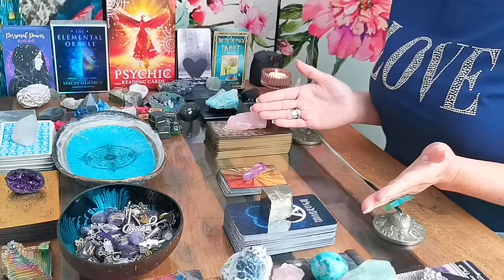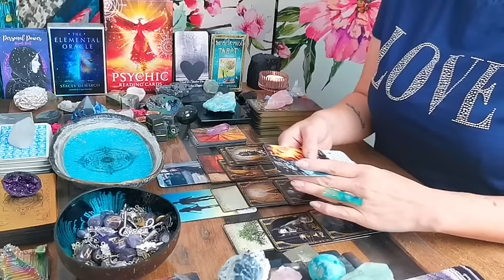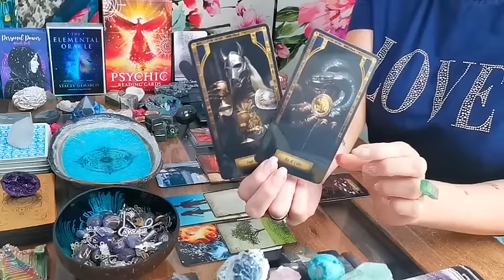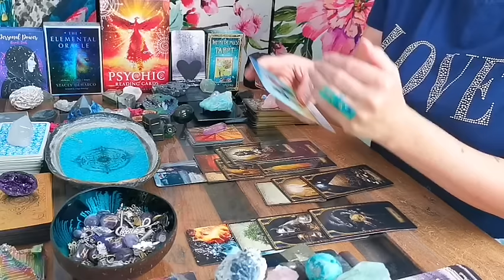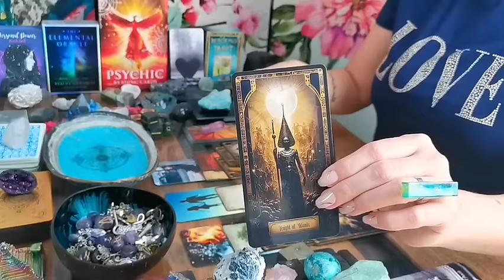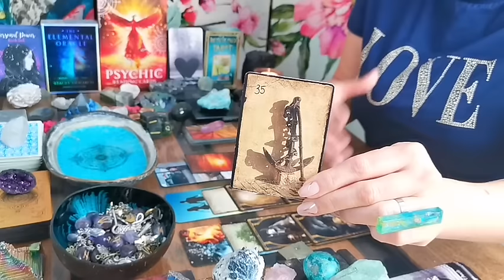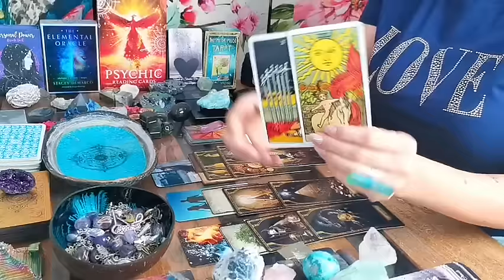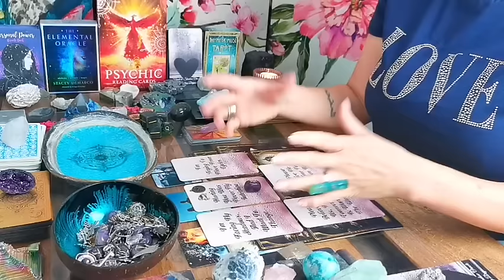❤️ VIRGO - "TWIN FLAMES IN SEPARATION!!!" TWIN FLAME READING - OCTOBER / NOVEMBER 2024 ❤️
❤️❤️ THIS MIGHT NOT RESONATE WITH EVERYONE AS IT'S VERY PRECISE ❤️❤️ PLEASE NOTE, I ALWAYS DO A GENERAL DESCRIPTION OF TWIN FLAMES AT THE BEGINNING OF EACH READING AS LOVELY NEW SUBSCRIBERS TO THE CHANNEL TEND TO ASK. FOR ALL THOSE WONDERFUL RETURNING SUBSCRIBERS, PLEASE FAST FORWARD THIS PART, STRAIGHT TO THE INDIVIDUAL CARDS  FOR YOUR READING, AS YOU MAY HAVE HEARD THIS BEFORE AND I DON'T WANT TO WASTE YOUR TIME. MUCH LOVE AND LIGHT TO YOU, BABA J. XXX

❤️ GROUNDED IN LOVE TWIN FLAME ORACLE DECK BY MAHRUKH X (ETSY)

❤️ LENORMAND DECK BY LA MUCI DESIGN (ETSY)

❤️ SOLARIS TAROT DECK BY BASTET TAROT (ETSY)

❤️ HEART & SHADOW ORACLE BY HEALING DAYS (ETSY)